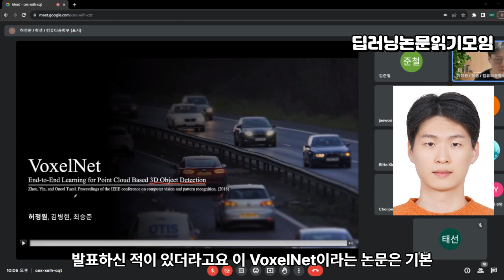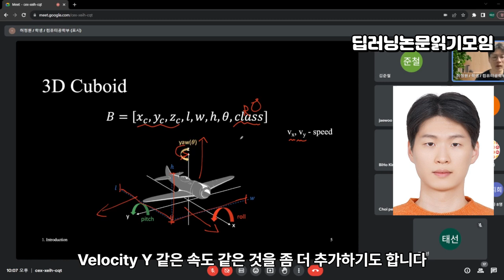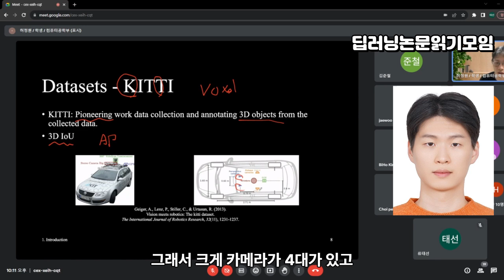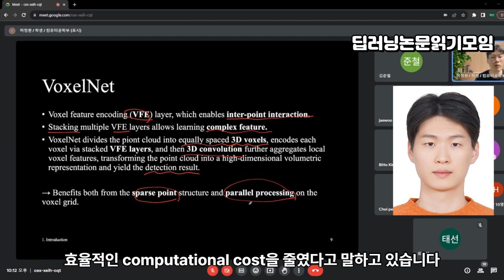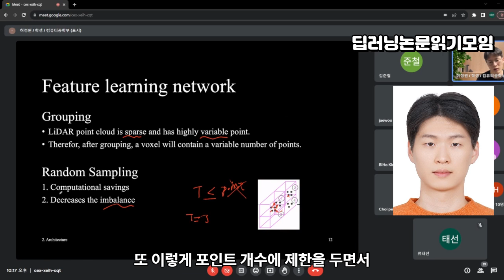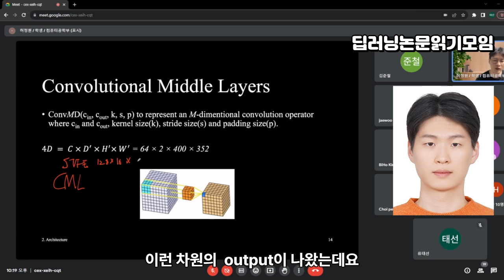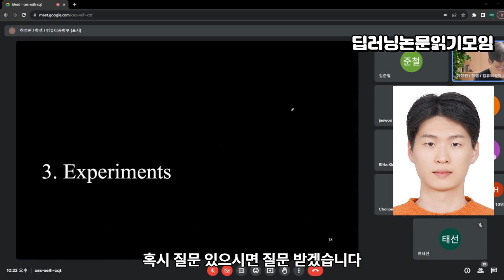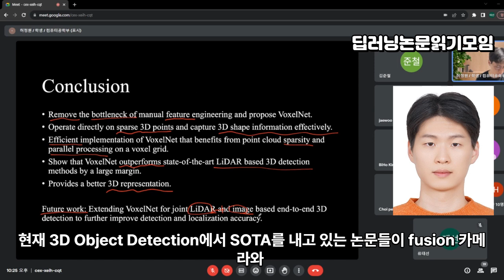[2018] VoxelNet End-to-End Learning for Point Cloud Based 3D Object Detection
안녕하세요 딥러닝 논문읽기 모임 입니다! 오늘 소개할 논문은 3D관련 업무를 진행 하시는/ 희망하시는 분들의 필수 논문인 VoxelNET 입니다.

안녕하세요! 딥러닝 논문읽기 모임입니다.

오늘은 자율 주행, 가정용 로봇, 증강/가상 현실과 같은 다양한 응용 분야에서 중요한 문제인 3D 포인트 클라우드에서의 객체 탐지에 대한 획기적인 진전을 소개하고자 합니다. 이를 위해 'VoxelNet'이라는 새로운 3D 탐지 네트워크에 대해 알아보겠습니다.

1. 기존 방법의 한계
기존의 많은 노력은 수동으로 만들어진 특징 표현, 예를 들어 새의 눈 시점 투영 등에 집중해 왔습니다. 하지만 이러한 방법들은 LiDAR 포인트 클라우드와 영역 제안 네트워크(RPN) 사이의 연결을 효과적으로 수행하기 어렵습니다.

2. VoxelNet의 혁신적 접근법
VoxelNet은 3D 포인트 클라우드를 위한 수동 특징 공학의 필요성을 없애고, 특징 추출과 바운딩 박스 예측을 단일 단계, end-to-end 학습 가능한 깊은 네트워크로 통합합니다. VoxelNet은 포인트 클라우드를 균일하게 배치된 3D 복셀로 나누고, 새롭게 도입된 복셀 특징 인코딩(VFE) 레이어를 통해 각 복셀 내의 포인트 그룹을 통합된 특징 표현으로 변환합니다.

3. 효과적인 기하학적 표현 학습
이 방식을 통해 포인트 클라우드는 서술적인 체적 표현으로 인코딩되며, 이는 RPN에 연결되어 탐지를 생성합니다. VoxelNet은 다양한 기하학적 구조를 가진 객체의 효과적인 구별 가능한 표현을 학습합니다.

4. 성능 평가
KITTI 자동차 탐지 벤치마크에서의 실험 결과, VoxelNet은 기존의 LiDAR 기반 3D 탐지 방법들을 큰 차이로 능가했습니다. 또한, LiDAR만을 기반으로 한 보행자와 자전거 탐지에서도 희망적인 결과를 보였습니다.

VoxelNet의 도입은 3D 포인트 클라우드에서의 객체 탐지를 혁신적으로 개선하고 있으며, 이 분야에서의 미래 발전에 중요한 영향을 미칠 것으로 기대됩니다.

오늘 논문 리뷰를 위해 이미지처리 허정원님이 자세한 리뷰를 도와주셨습니다 많은 관심 미리 감사드립니다!